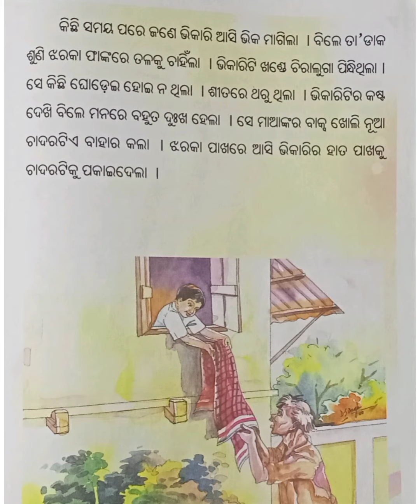Swami Vivekanand odia story/Vivekanand childhood Story/Dayalu Bile (ଦୟାଳୁ ବିଲେ)shishuvatikastory#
Swami Vivekanand odia story/Vivekanand childhood Story/Dayalu Bile#shishuvatikastory#odiagapa#sarbahalshishumandir#